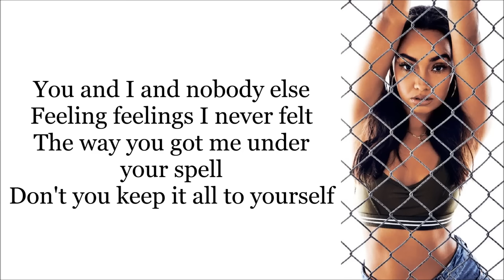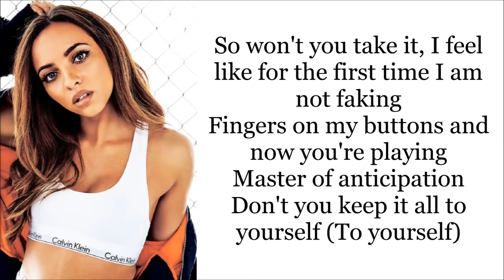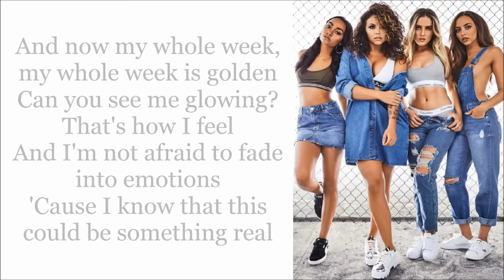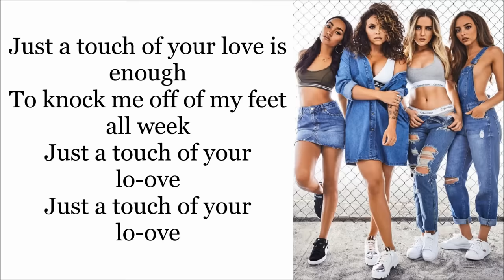Little Mix ~ Touch ~ Lyrics (+Audio)